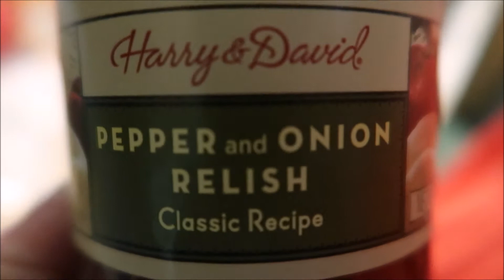Making some more Harry and David's Pepper and Relish Dip (5-10-17)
We make some Pepper and Relish dip so Kristen can take it to work.  Come join us, won't you?

Channels mentioned in todays vlog:
None

Join Disney's Movie Club and get 5 movies for only $1